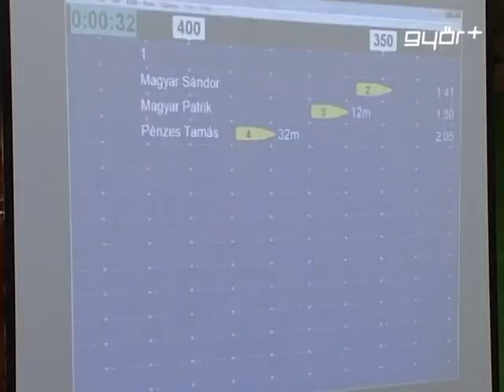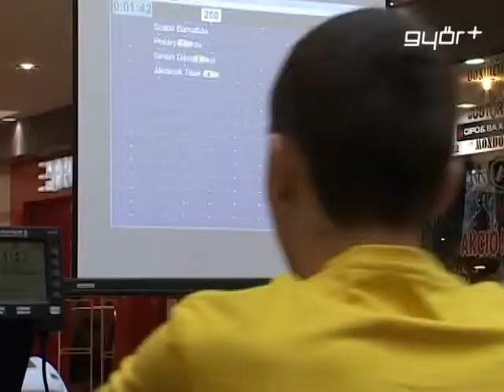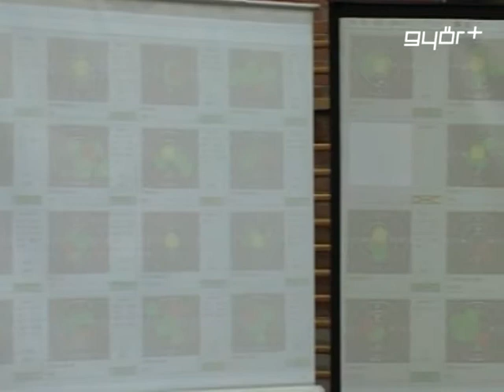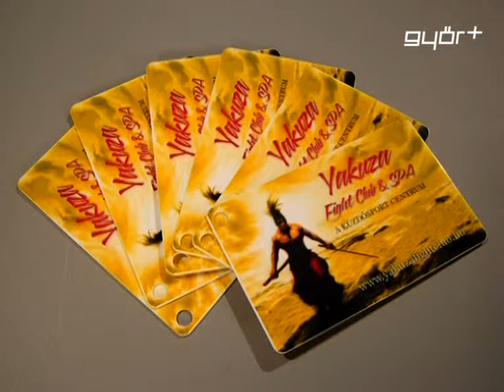Győr+ Sport 2013.01.28.